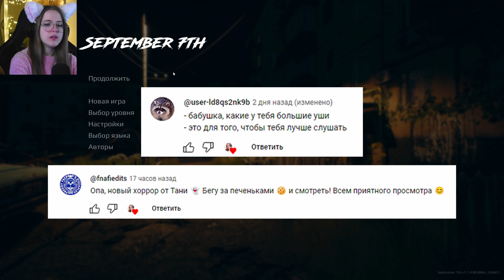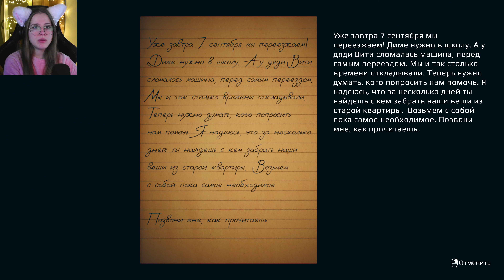ФИНАЛ ОТ КОТОРОГО БОЛЬНО - September 7th #2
Прохождение игры - September 7th
Игра в 4К ULTRA

Timecode
• 00:00 Трейлер к видео
• 00:22 Приветствие
• 01:00 Комменты от подписчиков
• 01:22 Продолжаем искать выход
• 03:04 Вводим код
• 03:12 СКРИМЕР
• 03:28 Нашли игрушку
• 04:07 Взяли ломик
• 05:04 СКРИМЕР (взяли кусачки)
• 06:48 Нашли игрушку х2
• 09:54 СКРИМЕР
• 12:22 Записка
• 13:42 Нашли игрушку х3
• 14:17 Идём к гному
• 14:35 Взяли игрушку х4
• 14:54 СКРИМЕР
• 15:34 ФИНАЛ
• 17:03 Конец. Прощание